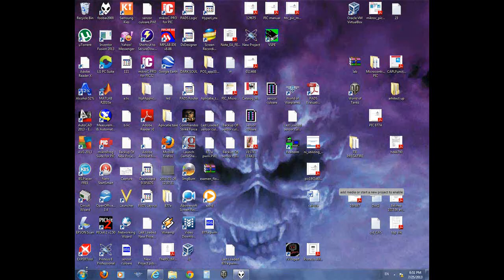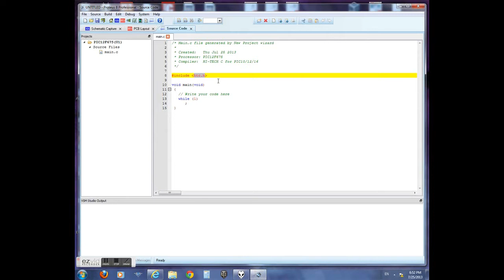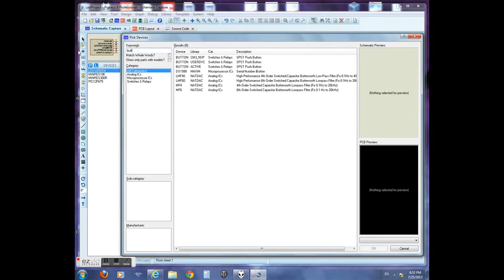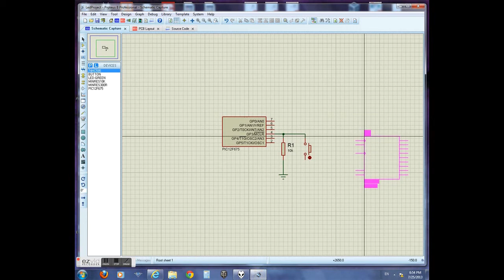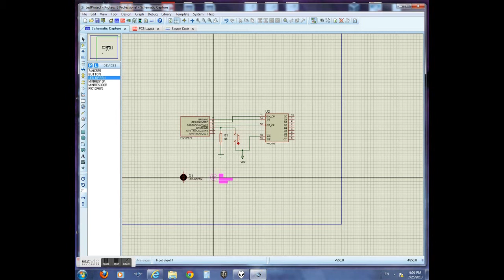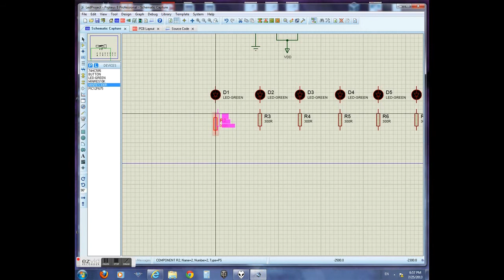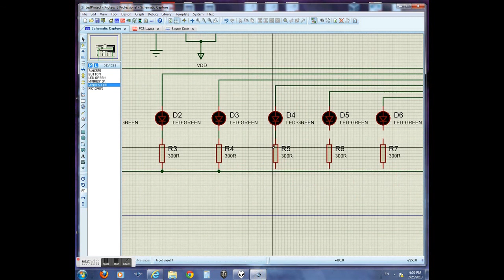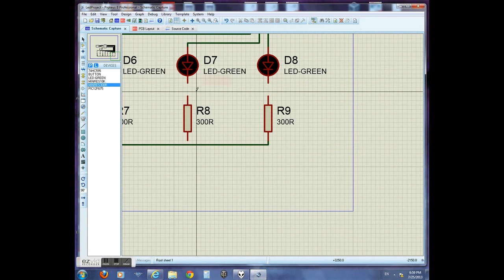pic12f676 and 74HC595 8 led drive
My first uploaded video: driving 8 led's with an 8 pin microcontroller (PIC 12f675) through a shift register (74HC595)
Sound, software part, PCB design and simulation will be future uploaded at better quality.